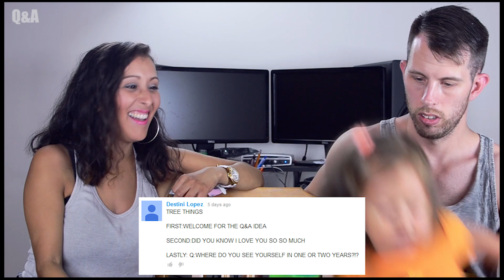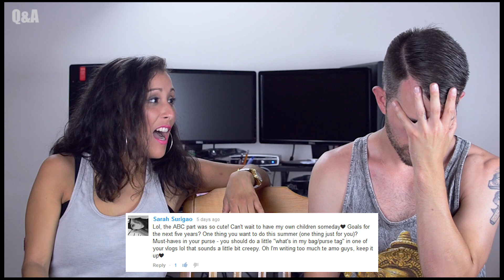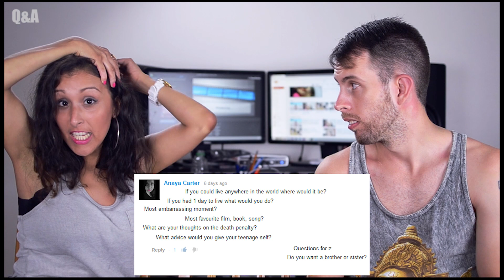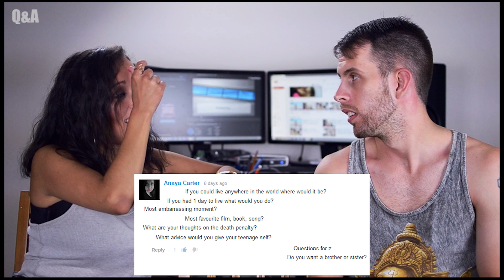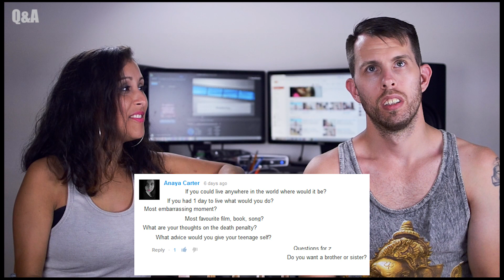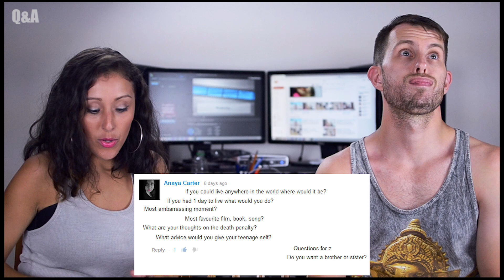Answering Your Questions! (1 out of 1)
We shed blood, sweat and tears to do this video!! LOL-- hope you guys enjoy and make sure to let us know who spoke more :)

ZackyBoyGaming
What inspired you to do YouTube?
If you had one super power what it be
If you were in invisible for one day what would you do

Charmmykitty12345:
If you get more famous will u still talk to me or us subscribers like Emily stout and others? If I went to NY would u do a meet up or we meet somewhere?

MsStephdiaz:
Is marriage in the future?
What are thoughts on marriage in general?
And do you two believe that being together as opposed of being married will still have a long lasting relationship?

Evelyn Gomez:
What did you study in college?

Jacob Gutierrez
How old were you when you had Ziana

Emily Stout:
Because im going to new york in like 2 or 3 years would i get to meet u?
Whats the best chips you have tasted in whats in the bag so far?
Would u ever travel to England in the future ?
Boy toy: when did u start playing the piano? And could u please play me a piece lol?
Z: can u tell me some numbers?

Destini Lopez:
WHERE DO YOU SEE YOURSELF IN ONE OR TWO YEARS?!?
ZIANA:WHAT IS YOUR FAVORITE COLOR?

Sahana Ramrakhiani:
What makeup products do you use on an everyday basis

Mikey Miranda:
What was your guys first thoughts about each other when you guys first met?
Did you guys click right away or did it take some time?
morgan miser
Who inspired you to act
What is the song stuck in your head at the moment

Rose Marlene:
Why did you start vlogging?
Do you like vlogging?
Do you have a second name?
Whats Boy toy's real name?
Is your hair straight or curly?

Sarah Surigao:
Goals for the next five years?
One thing you want to do this summer (one thing just for you)?
Must-haves in your purse - you should do a little "what's in my bag/purse tag" in one of your vlogs lol that sounds a little bit creepy.

Chlo Le:
Would you like your next baby to be a boy or girl?
What would Ziana be called if she was a boy?
Why did you choose the name Ziana?
What would you want your dream wedding to be like?
When Ziana is older how will you deal with her attitude and the way she acts if its unacceptable?
Do you ever get days where you just dont want to vlog or do you ever get days where you just want a day where there's no vlogging?

Anaya Carter:
If you could live anywhere in the world where would it be?
If you had 1 day to live what would you do?
Most embarrassing moment?
Most favourite film, book, song?
What are your thoughts on the death penalty?
What advice would you give your teenage self?
Questions for z
Do you want a brother or sister?

You can also read more on me on Love and Inspire